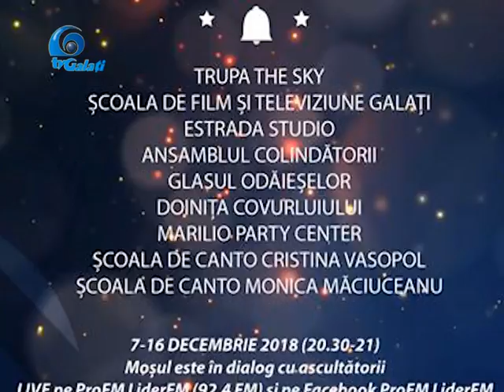Targul de Iarna Galati